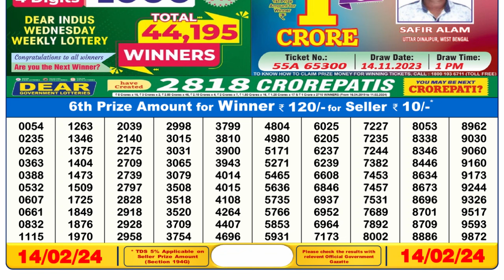🔴 Lottery Sambad Live 06:00pm 14/02/24 Day Nagaland State Dear Lottery Result Pdf Download